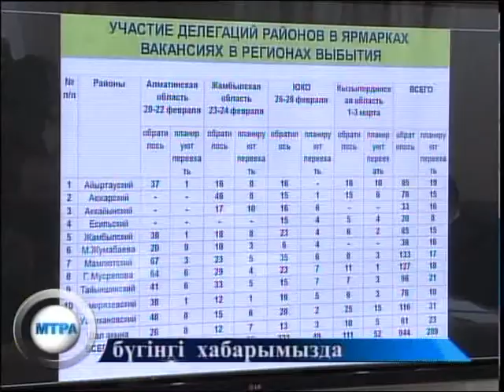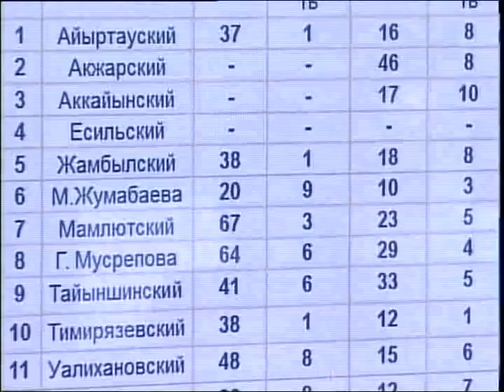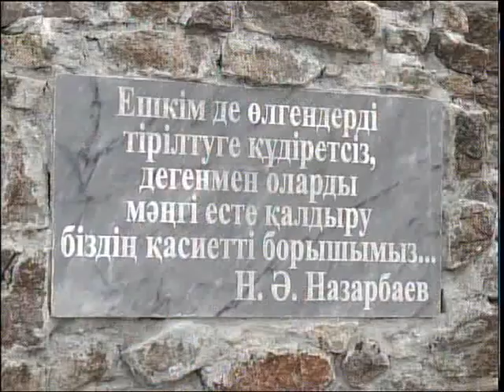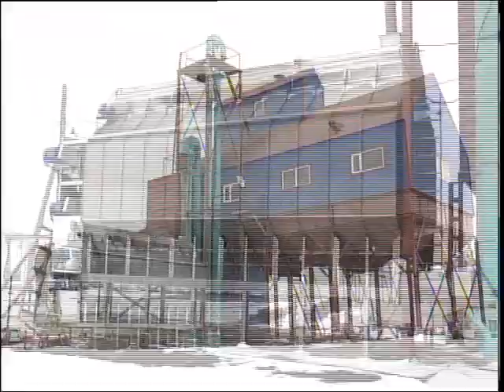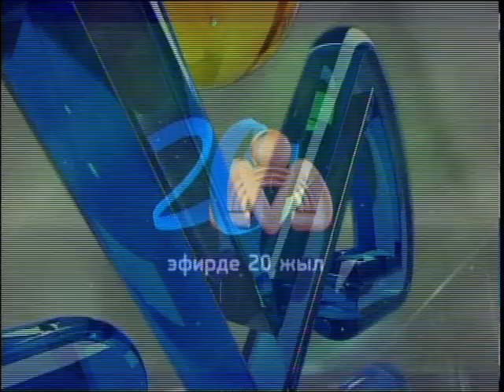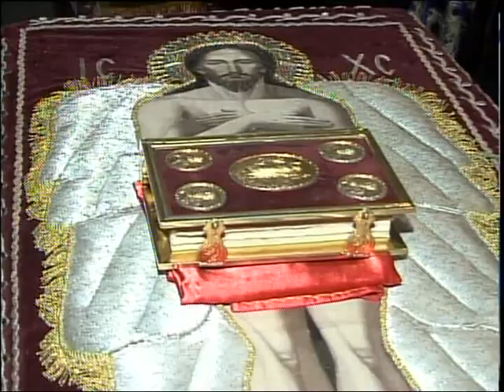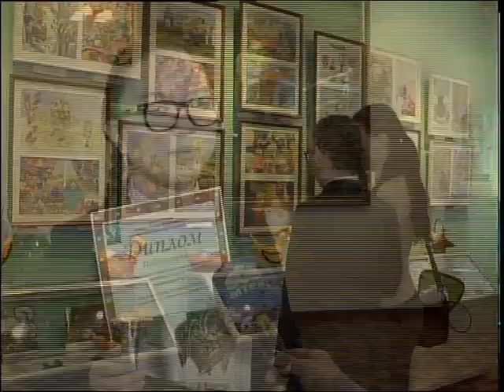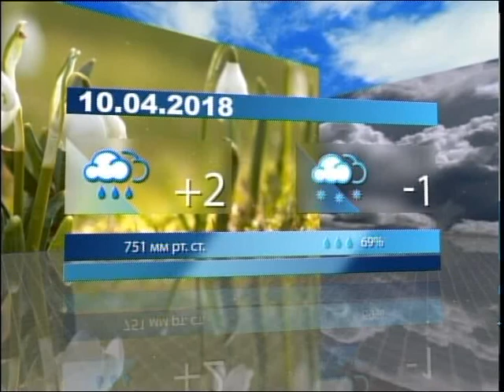Новости МТРК КАЗ 09 04 2018